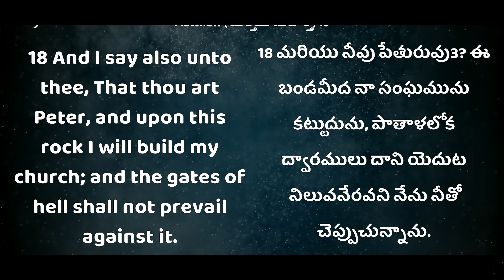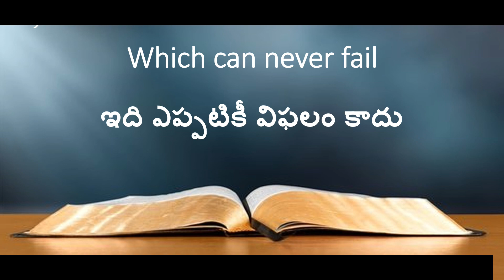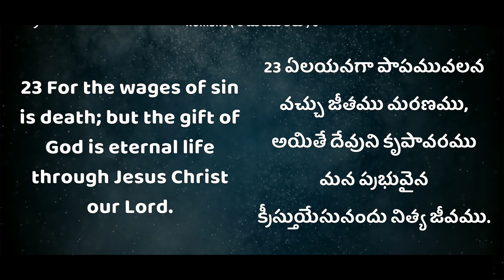పరలోక ద్వారాలు నరకపు ద్వారాలను తాకగలవా ?? | Can gates of heaven touch the gates of hell ?? |2 Min DD